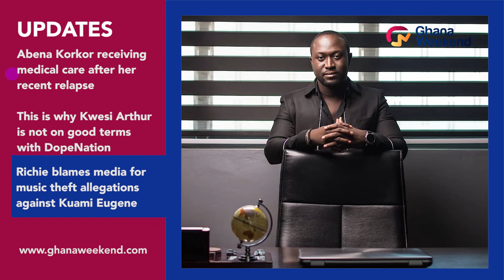Ghana Weekend Update: Abena Korkor seeks medical care after latest ‘licking’ exposé?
In this Ghana Weekend Update, we look at the latest stories today in the entertainment industry in Ghana.